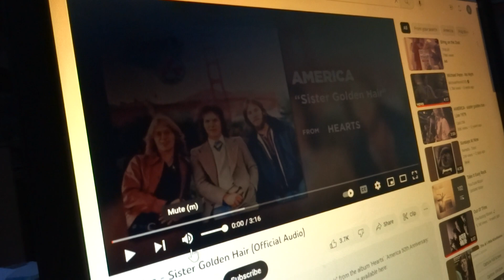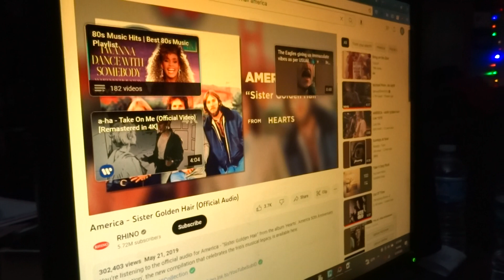"Sister Golden Hair" Berndog LIVE at Hotel Berndog, Bradenton, FL, 12-18-22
The latest in a series of attempts of Berndog trying not to ruin some of his favorites songs by joining the artists vocally! :)